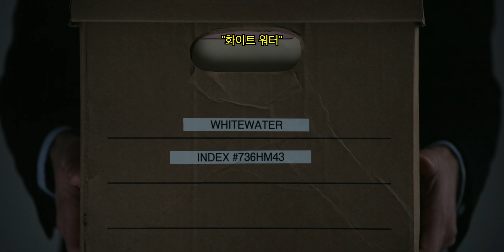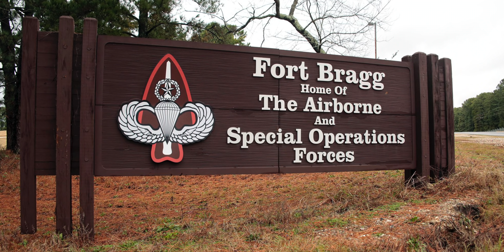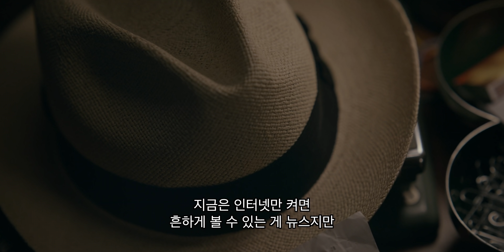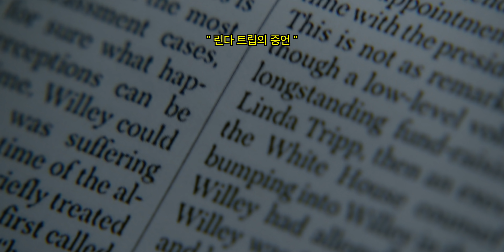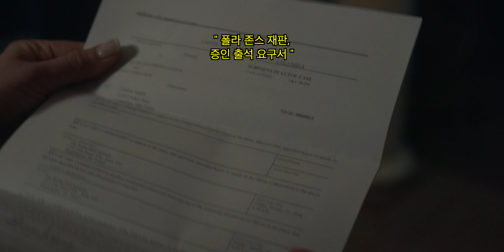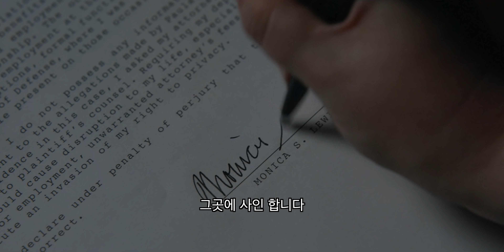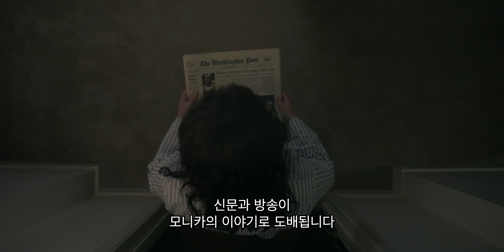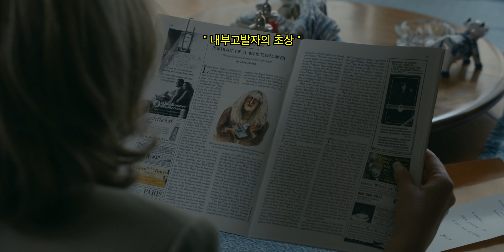"클링턴" 가문과 엮인 사람은 모두 죽는다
이번 리뷰는 아메리칸 크라임 스토리 시즌3: 탄핵입니다
아메리칸 크라임 스토리는 시즌 별로 각각 다른 사건을 이야기합니다
시즌1 OJ 심슨
시즌2 지아니 베르사체
시즌3 르윈스키 스캔들
모두 넷플릭스에서 시청할 수 있어요